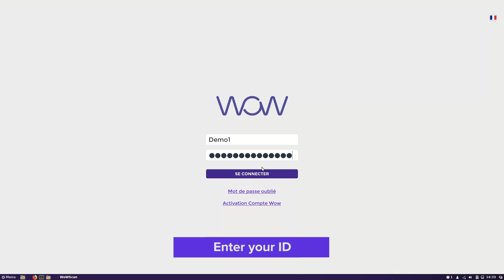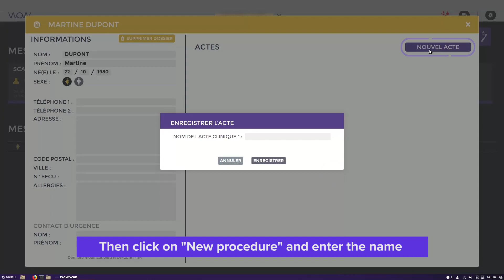Scanning preparation with QuickScan-WOW scanner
The WOW intra-oral scanner brings you to a multidisciplinary world with no barrier between orthodontics, implantology and prosthetics.